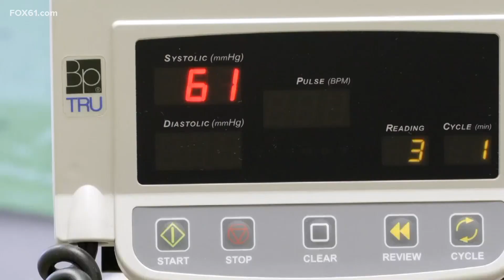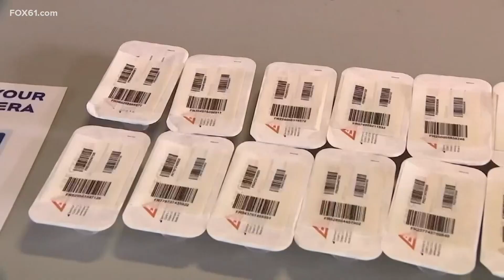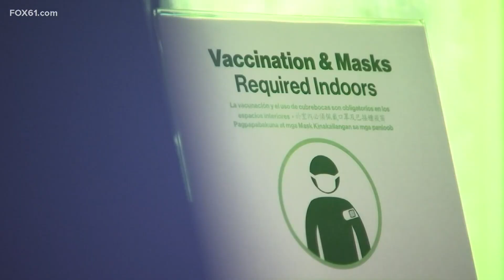Allergy season, FDA approves Wegovy to reduce risk of cardiovascular events | Health Watch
Dr. Syed Hussain from Trinity Health of New England has the latest health news.